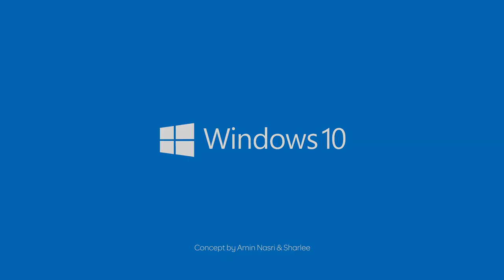Groove Music - Neon Design Concept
A vision of Groove Music app  with the new Design Language Neon. Microsoft finally made it.